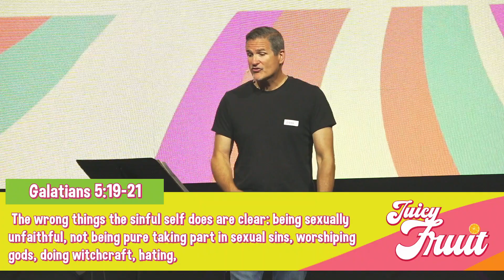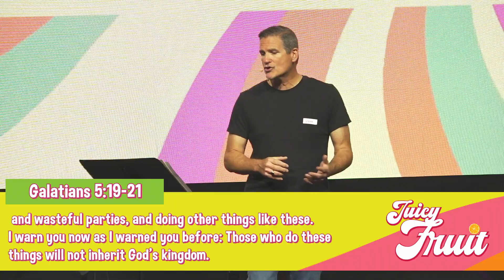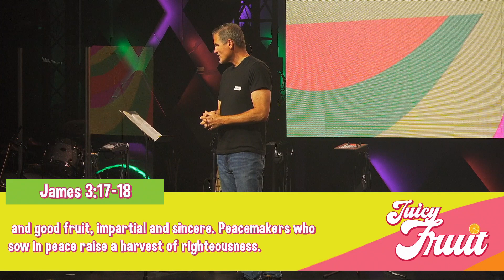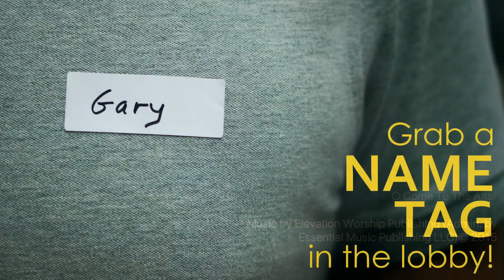God Wants You to Have Peace | Pastor Glenn Pfeiffer | LifePoint Church, Harrisburg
Pastor Glenn Pfeiffer brings our next message on the Fruit of the Spirit, looking at how we can inspire Peace in our lives with others.

Live in the Harrisburg, Hershey, Linglestown, or Lower Paxton area? We would love to see you in person or online on Sunday!